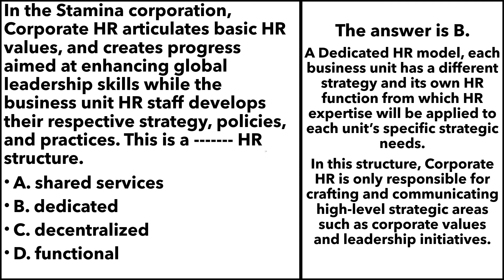Question Of The Day 95 - PHR, SPHR, SHRM-CP, SHRM-SCP Certification Exams